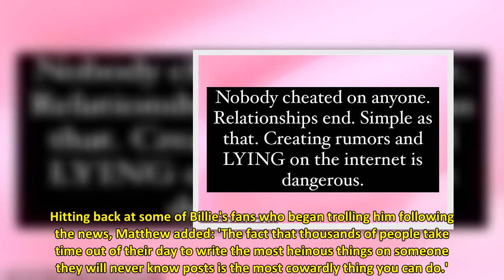Newly single Billie Eilish takes to the stage in Germany after ex boyfriend Matthew Tyler Vorce deni